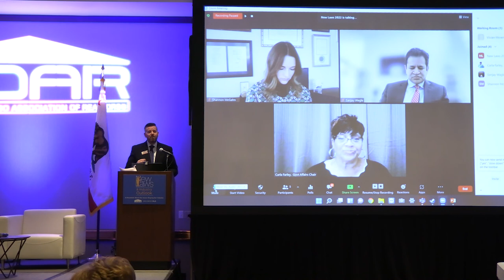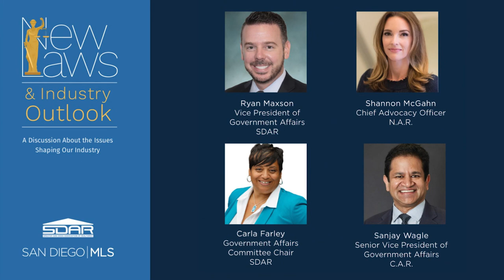New Laws & Industry Outlook 2022 Industry Issues Track Breakout Session 1 - Industry at All Levels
New Laws & Industry Outlook 2022 Industry Issues Track Breakout, Session 1: Issues Shaping Real Estate

Learn from top experts from Washington, DC, Sacramento and Locally in San Diego provide updates on Prop 13, Split Roll, 1031 Exchange, Independent Contractor Status for REALTORS® and much more! Watch panelists: National Association of REALTORS® Chief Advocacy Officer, Shannon McGahn, California Association of REALTORS® Senior Vice President of Government Affairs, Sanjay Wagle, Greater San Diego Association of REALTORS® Government Affairs Committee Chair, Carla Farley. This breakout session is moderated by Greater San Diego Association of REALTORS® Vice President of Government Affairs, Ryan Maxson.

Watch for additional content regarding the latest 2022 new laws affecting San Diego real estate from the following lineup of speakers, including: State Senator Brian Jones (CA), Christine LaMarca (California Rental Housing Association), Mayor Richard Bailey (Coronado), Mayor Terry Gaasterland (Del Mar),  Jordan Levine (C.A.R.), Elyse Lowe (City of San Diego).